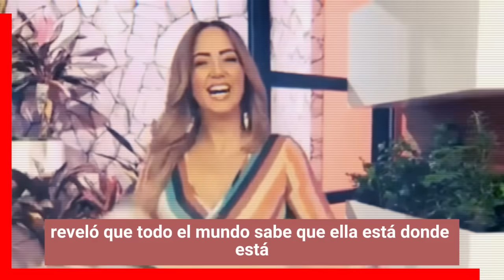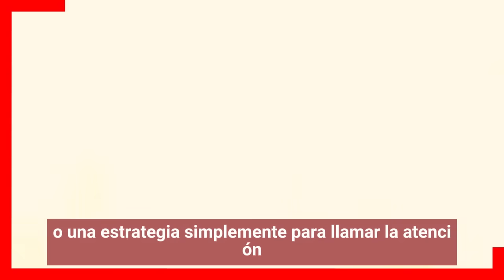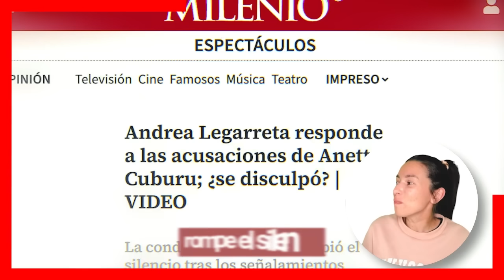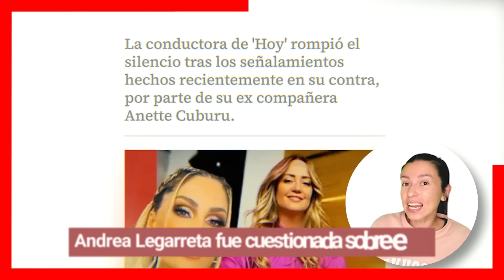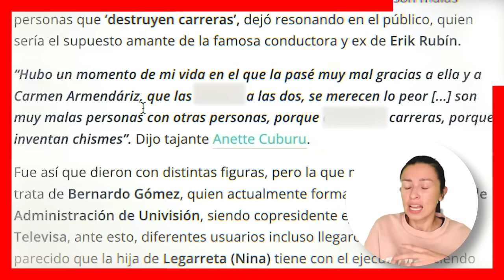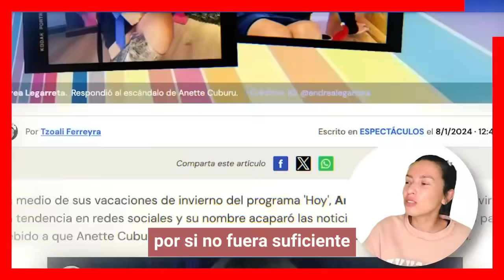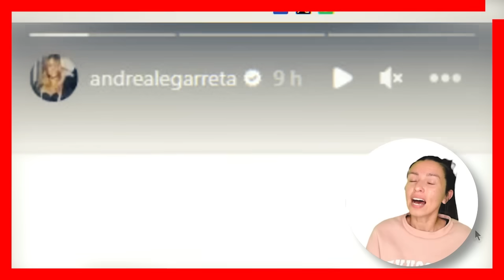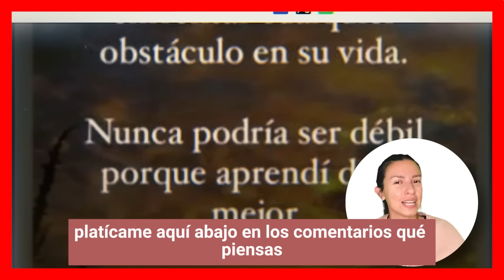😱Erik Rubín 𝗣𝗜𝗘𝗡𝗦𝗔 𝗔𝗟𝗘𝗝𝗔𝗥𝗦𝗘 𝗗𝗘𝗙𝗜𝗡𝗜𝗧𝗜𝗩𝗔𝗠𝗘𝗡𝗧𝗘 de Andrea Tras Revelarse el Nombre 𝗗𝗘 𝗕𝗘𝗥𝗡𝗔𝗥𝗗𝗢 𝗚𝗢𝗠𝗘𝗭🔥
Indignado, aseguran que Erik Rubín se encuentran muy mal, tras haberse revelado el nombre del supuesto amante de Andrea Legarreta, y aún más sabiendo que es un hombre tan poderoso en la industrial del mundo del entretenimiento.

escandalos
De primera mano
noticias
famosos mexicanos
mexico
el gordo y la flaca
estados unidos
farandula 2021
entretenimiento
farandula mexicana
chismes de famosos 2023
ventaneando
famosos
un nuevo dia
espectaculo
Hoy